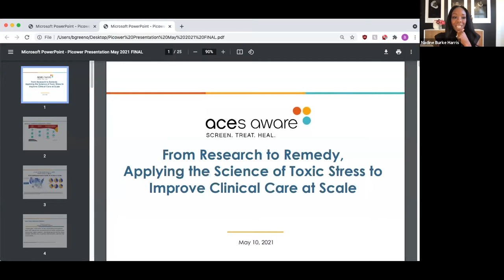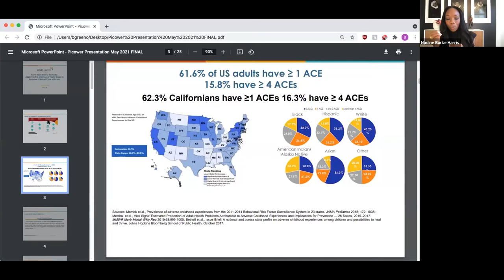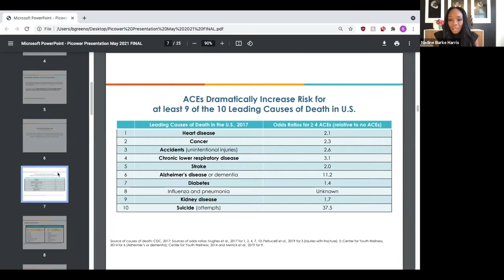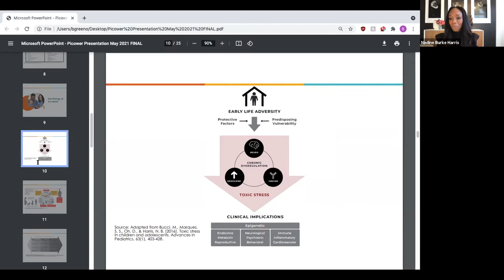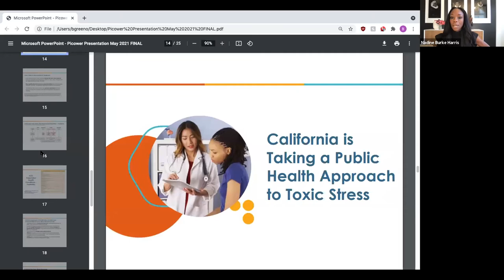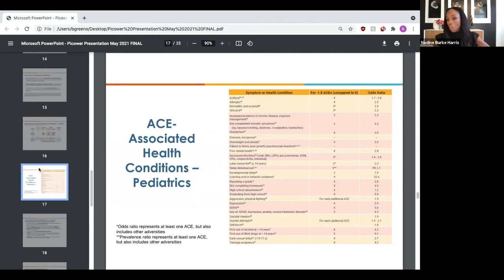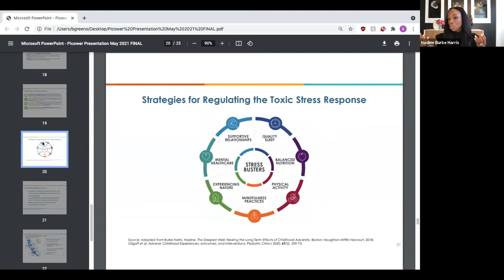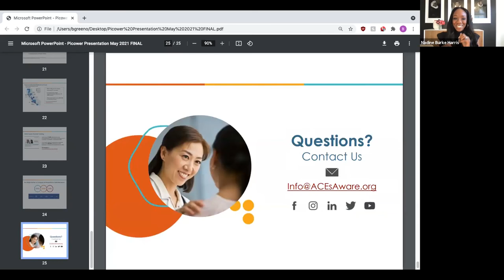Early Life Stress and Mental Health - Nadine Burke Harris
May 10, 2021: Nadine Burke Harris, Surgeon General of California, speaks at
"Early LIfe Stress and Mental Health," the spring symposium of The Picower Institute for Learning and Memory at MIT and the JPB Foundation.